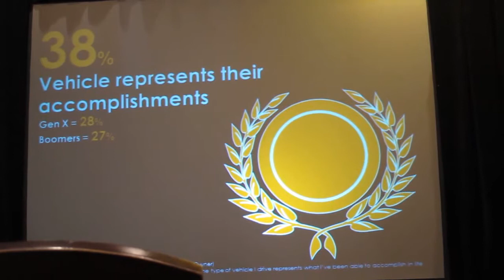"Cars Are Important to Millenials" -- AutoTrader.com Research -- APA News -- NewCarNews.TV Bob Giles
Despite what we hear, new research from AutoTrader.com maintains that "Cars Are Important to Millennials". Isabelle Helms is Senior Director of Research at AutoTrader.com and explained the survey results at a recent Automotive Press Association news conference attended by NewCarNews.TV's  Bob Giles